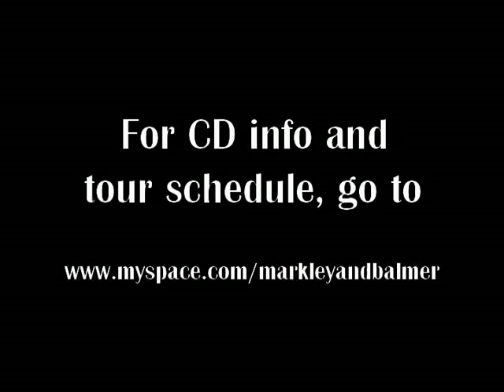Markley & Balmer "Lullaby of the Wandering Moon"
More cool jazz from Lisa Markley & Bruce Balmer performing at Crossroads Coffeehouse in Winnsboro Texas on March 28, 2009. Recorded by Conrad Wolfman.